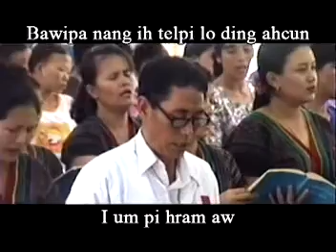LAI HLA- BAWIPA KA LO NGEEN.. NELLY (FBCY)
mAANY MANY REMEMBERACE OF WHAT GOD BLESSED .

SONG NO.3/13